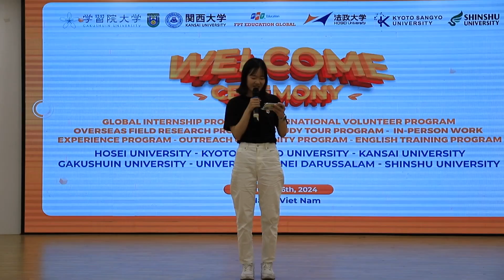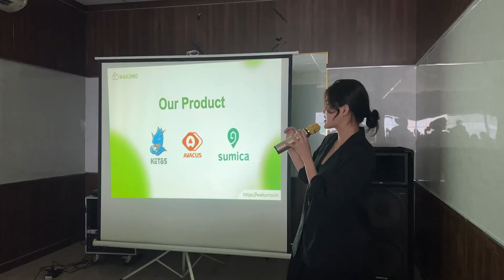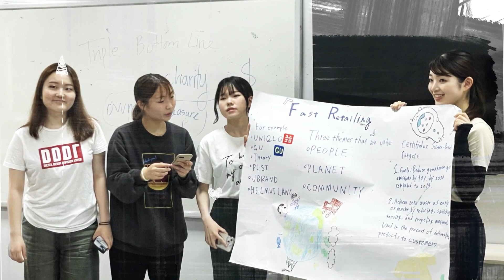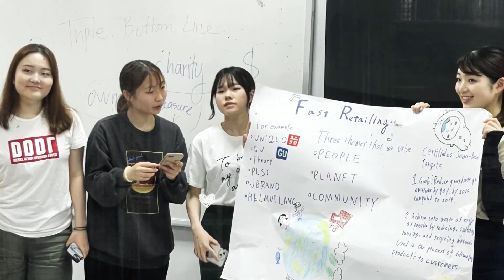RECAP VIDEO| Study Tour Program - Kansai University